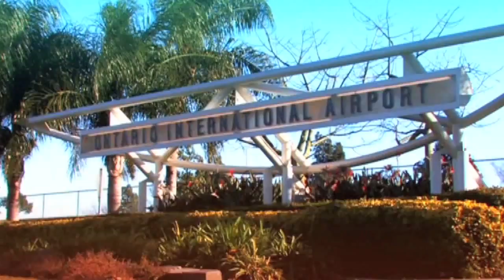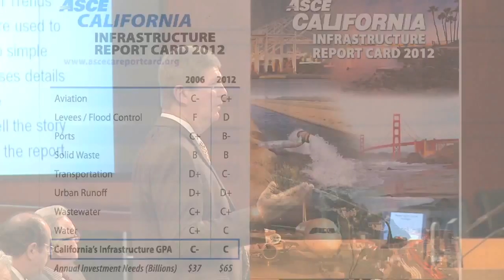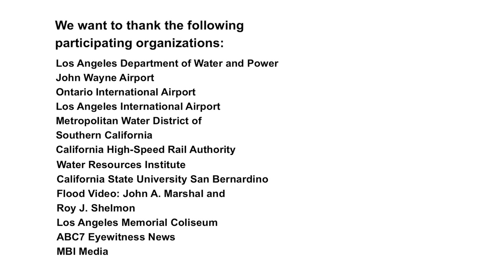American Society for Civil Engineers (ASCE-LA) 2012 Centennial Video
Founded in 1852, the American Society of Civil Engineers (ASCE) represents more than 140,000 members of the civil engineering profession worldwide and is America's oldest national engineering society. Their mission is to provide essential value to our members and partners, advance civil engineering, and serve the public good.